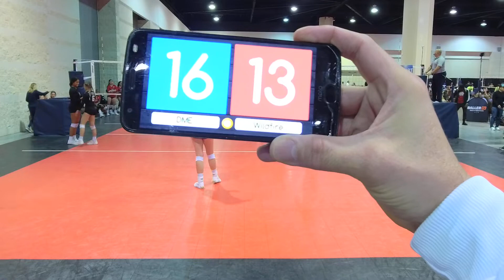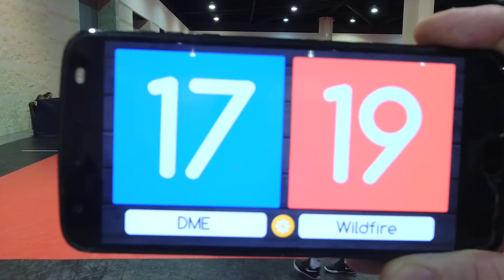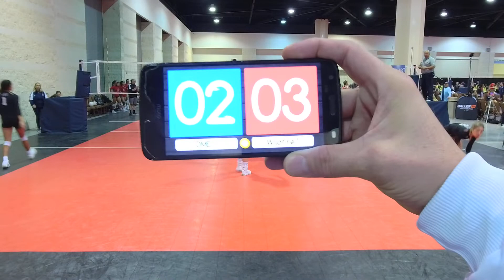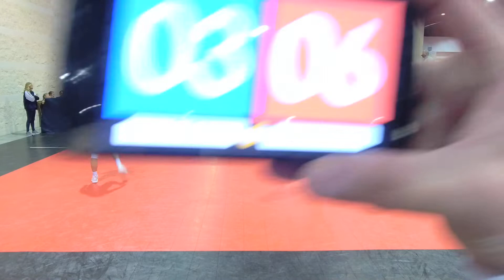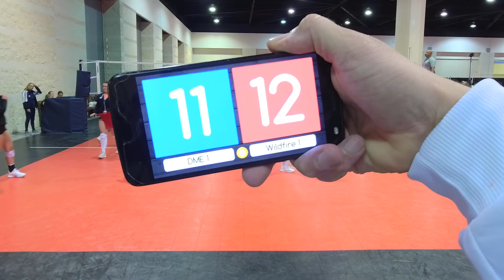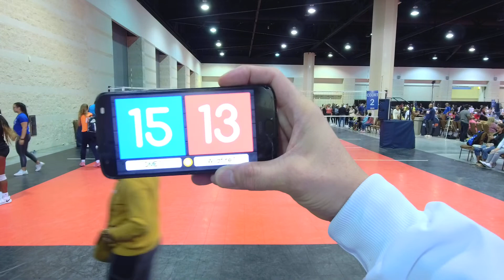12.11.21 DME vs Wildfire